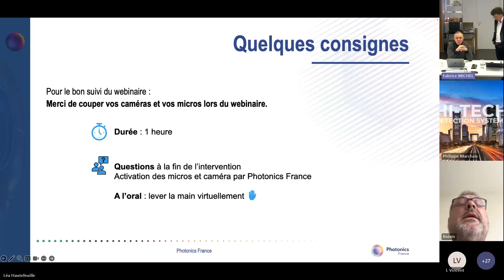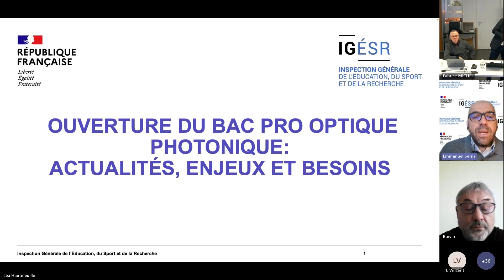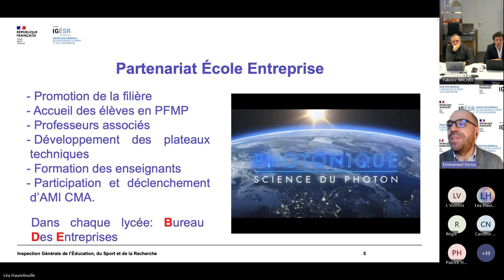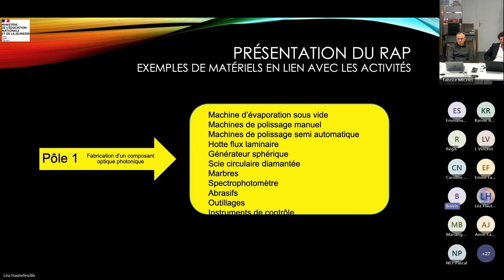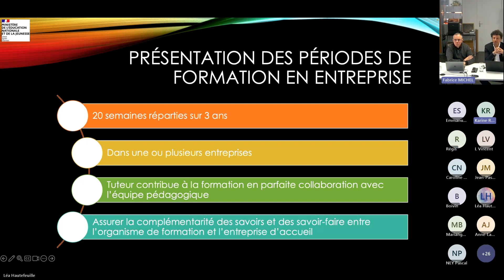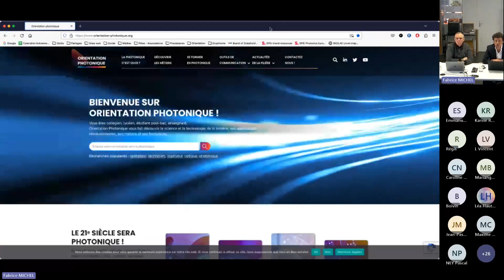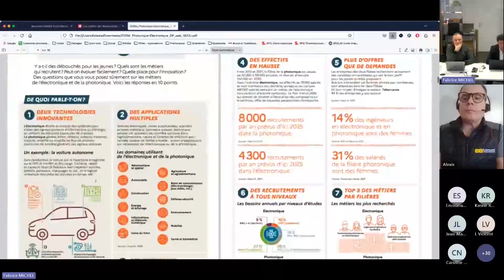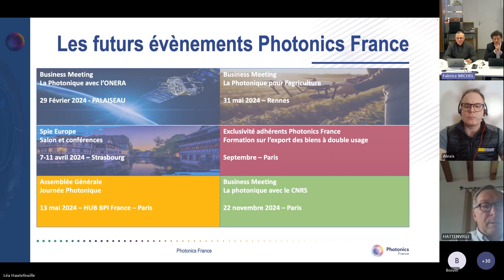Présentation du Bac pro "Optique Photonique"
Photonics France organisait, avec le ministère de l'Éducation nationale, un webinaire de présentation du nouveau bac professionnel optique photonique : les compétences attendues, la carte des lycées et enfin les opportunités et rôles des entreprises.

Programme :
- Présentation générale du Bac Pro "Optique Photonique : Technologies de la lumière". Carte des lycées ouvrant ces formations en 2024, 2025 et 2026.
- Présentation du référentiel de compétences et des activités.
- Relation école - entreprise : implication des industriels : besoins, recrutement, professeurs associés, stages, plateaux techniques, promotion auprès des jeunes, contact avec les établissements.
- Programmation de réunions en régions entre rectorats, établissements et industriels.